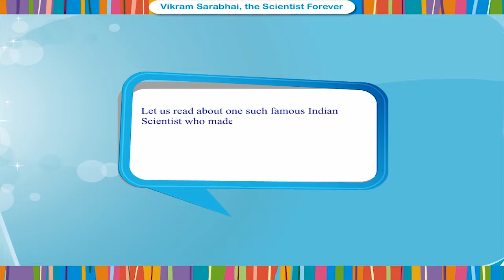Animated Story || Short Story || Vikram Sarabhai, the Scientist Forever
"This video by Digi Nurture is a short animated story in which the writer described the famous scientist Vikram Sarabhai who worked for the formation of a strong science policy in India. He was very fascinated with science and spent hours conducting experiments. He made a great contribution to society as he wants science to benefit human beings. He also received a doctorate degree from the Cambridge University for his research in cosmic rays. Contents of the video:
1. Short Story
The mode of communication is English.